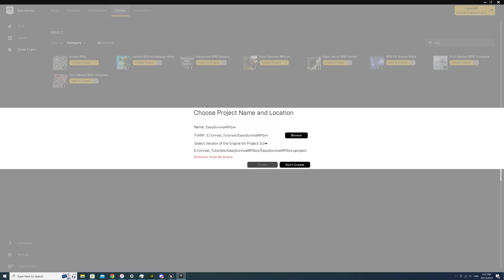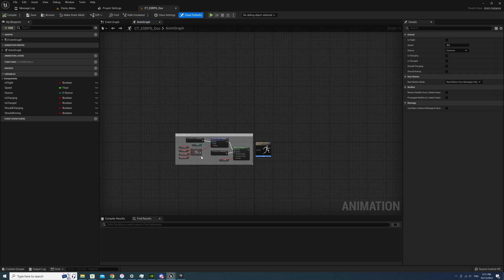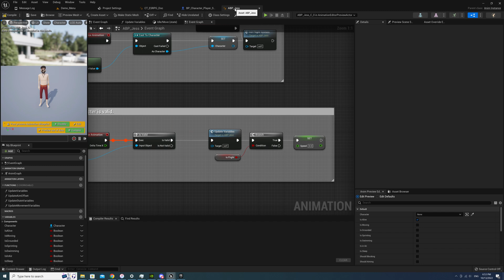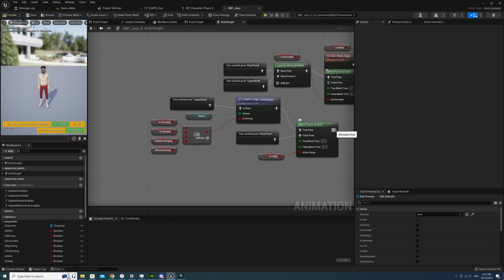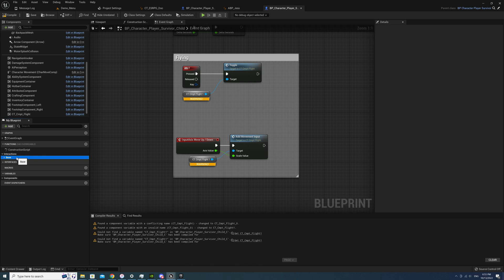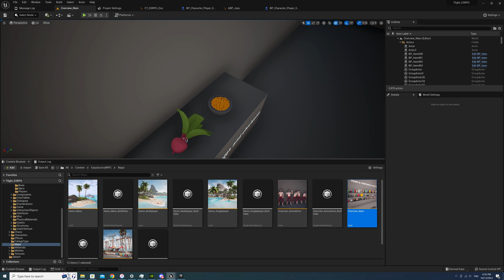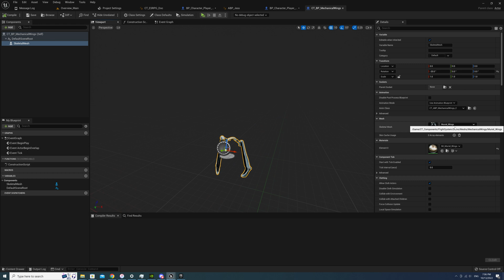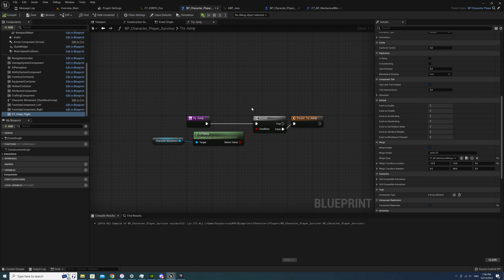UE5 Universal Flight System - Integration Easy Survival RPG Tutorial